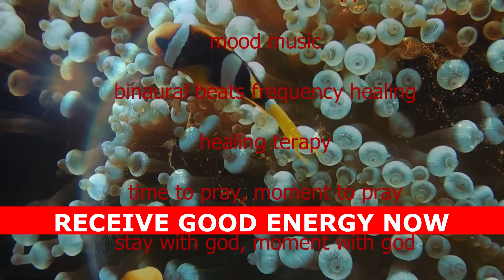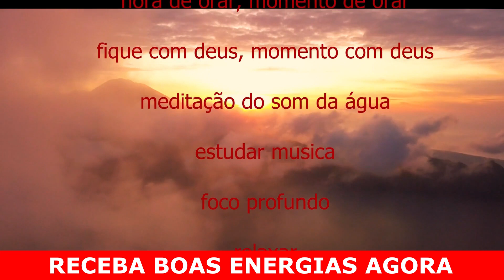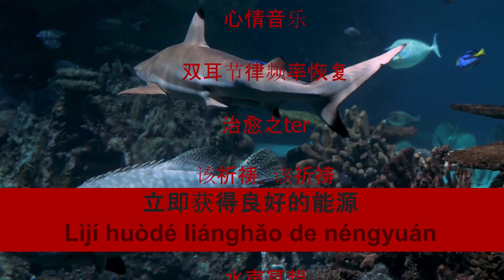calming music, relax music, sleep meditation, deep sleep, stop depression, sleep in 5 minutes